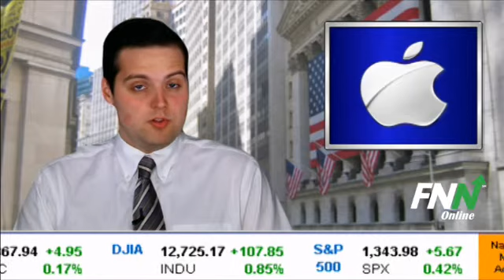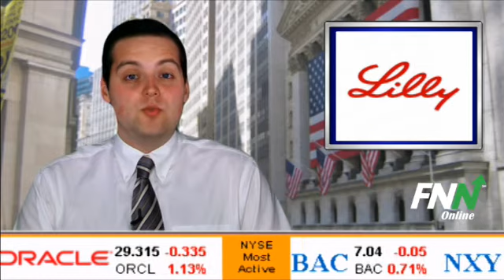What to Watch: July 25, 2012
From Fnno.com, this is the Financial News Network, I'm Chuck Pierce. Here's a few things to watch for in the financial world today July 25.

Apple (NASDAQ:AAPL) of course in the news this morning after posting their disappointing third quarter earnings results.  Profits were still good with an EPS of $9.32, but that missed estimates of $10.37.  The company also reported iPhone sales of 26 million in the quarter which also came below estimates.  Even though any company in the world would love this kind of growth, it still wasn't what Apple was expecting.  The company's stock is down over 4% in premarket trading.

PepsiCo (NYSE:PEP) is another stock to watch this morning.  The beverage and snack company bested profit estimates with an EPS of $1.12 in the second quarter.  However, the company reaffirmed its full year guidance, seeing an annual EPS dropping 5% to $4.18.  This could be bad news for Pepsi when the stock market opens for trading today.

Finally, Eli Lily (NYSE:LLY) had a great second quarter.  The company posted an EPS of $0.83 on revenue of $5.6 billion which were both above expectations.  And even though revenue fell for the quarter, the company boosted its guidance range to $3.30 - $3.40.  In the premarket session, Eli Lily is up over 2%.

Those were a few things to watch out for here on the Financial News Network.